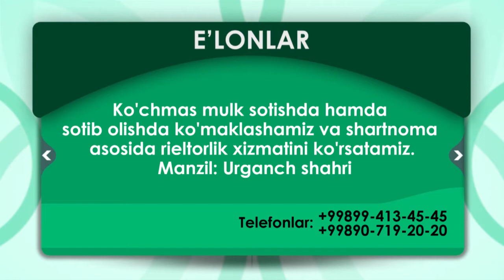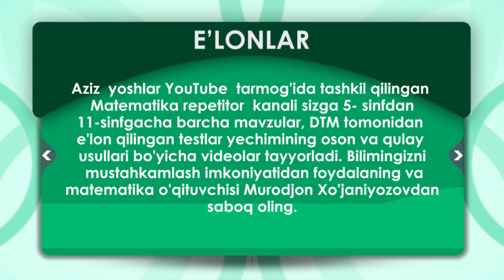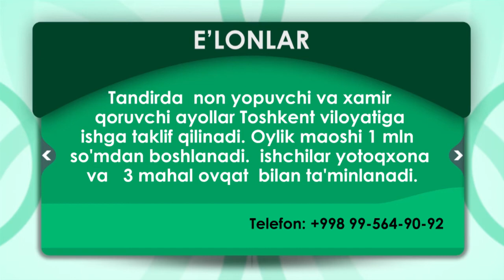E'lon 02 09 2020